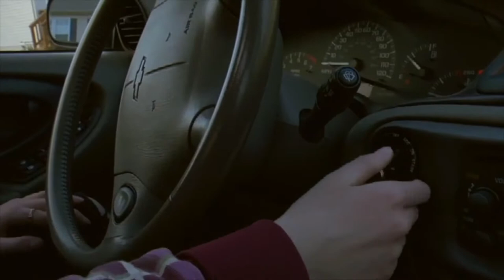Carma (Short Film)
HCC Student Short Film. Video contains some strong language.

Directed By: Michael 'Minilaptop' Williams and Conor Brendan Mueller

Written By: Michael 'Minilaptop' Williams

Starring: Gary Matthews as 'Jordan' and Rachel Armiger as 'Carma'

Featuring: Michael 'Minilaptop' Williams, Ryan Bronis, Kamira Matthews

Party Dwellers: Michael H, Bryonna E, Gerard, Michael 'Minilaptop' Williams, and Ryan Bronis.

Camera Work and Editing: Conor Brendan Mueller

Special Thanks To: Hammid 'Praya' Ali and Dan Rappazzo

And anyone else who may have been left out.